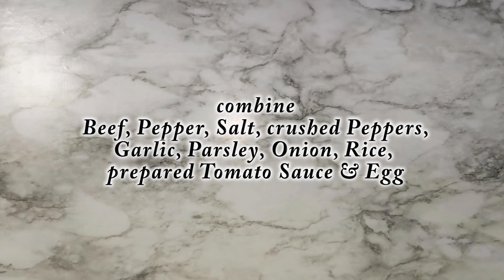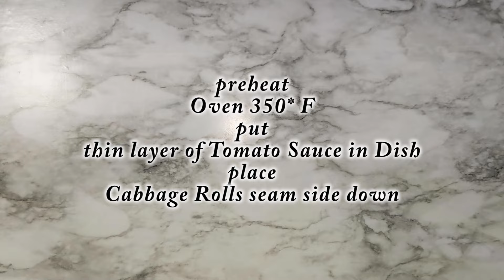How to make Delicious Cabbage Rolls with Tomato Sauce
Welcome to Sandra & Geronimo's Kitchen...great Recipe for Beef filled Cabbage Rolls with homemade Tomato Sauce. We like to serve them with Rice and sautéed Cabbage (made with the left over).

Cabbage Rolls
Ingredients:

Sauce:
2 tsp Oil
1/2 med Onion, chopped
2 Garlic Cloves, chopped
1 can (14.3oz)
Tomato Soup
1 can (15 oz) Tomato Sauce
1 can (14 oz) finely chopped Tomatoes
1/2 tsp Salt
1/4 tsp Pepper
1 tbsp Worcestershire Sauce
2 tbsp Brown Sugar

Rolls:
1 head Green Cabbage
1/3 cup Rice, raw
1 lb. Ground Beef
1/4 tsp Pepper
1/2 tsp Salt
1 tsp Crushed Red Peppers
2 Garlic Cloves, chopped
2,5 tbsp Parsley, chopped (plus extra to sprinkle)
1/2 med Onion, chopped
4 tbsp prepared Sauce
1 Egg, beaten

8 x 11,5 x 2,5" Dish
Aluminum Foil

Cook Rice, cool & set aside.
To make Sauce.
Heat Oil on med/high Temperature.
Sauté Onions and Garlic.
Add Tomato Soup, Tomato Sauce, finely chopped Tomatoes, Salt, Pepper, Worcestershire Sauce & Brown Sugar.
Combine well and simmer 10-15 Minutes, stirring occasionally.
Set aside.

Cook Cabbage in boiling Water (15-20 Minutes) or until Leaves are soft.

Rolls:
Combine Beef, Pepper, Salt, crushed Red Peppers, Garlic, Parsley, Onions, Rice, prepared Sauce & Egg.
Mix well and divide in 8 equal Portions.

Peel off 8 Cabbage Leaves, cut out Rib and dab dry.
(Tip: if Leaves are small layer 2 small ones)

Preheat Oven 350° F

Place one Beef Mixture Portion in the center of the leaf, fold in the sides and roll
the Cabbage Leaf up.

Put a thin layer of prepared Tomato Sauce in Dish.
Place Cabbage Rolls seam side down.
Top with Tomato Sauce.
Cover with Aluminum Foil.
Bake 75-85 Minutes.
Let stand for 5-10 Minutes.
Sprinkle with Parsley.